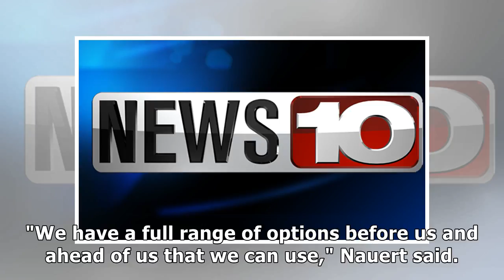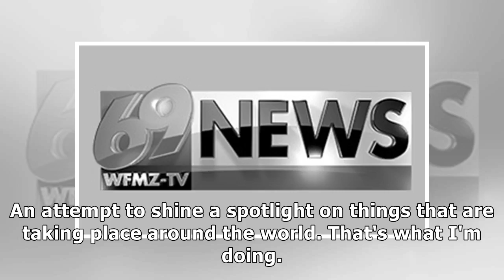France News - Us state spokesperson on syria: 'i don't know what some of you expect us to do'